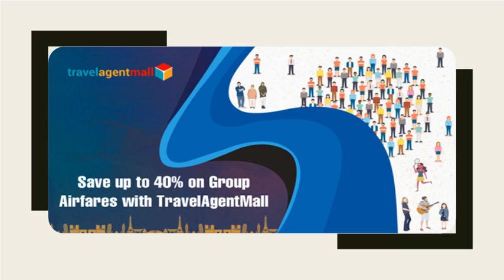Wholesale airline tickets for travel agents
Travel agents can use TravelAgentMall.com to cater to their customers with more content. Travel Agents can market published and private fares of over 350+ airlines on their portal which will help you improve your sales and thereby help you to save up to 30% on most airfares and also offer you more options for your customers.